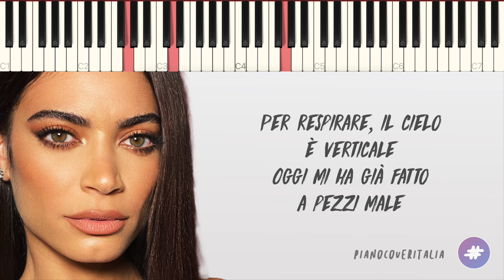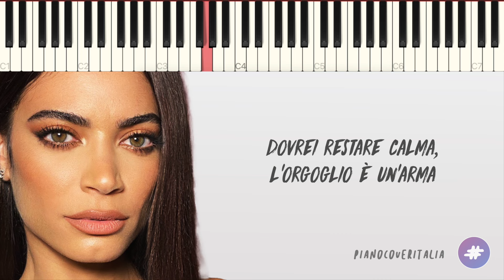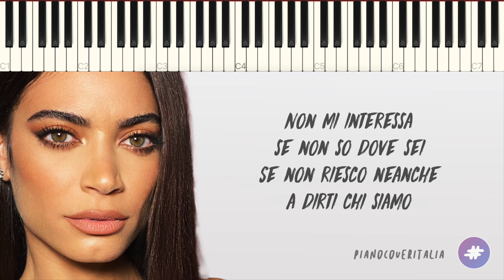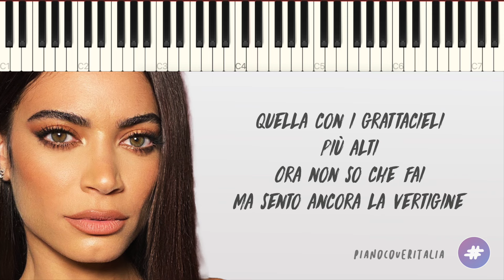Elodie | VERTIGINE // Piano Karaoke con Testo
▶︎ Social ◀︎

▶︎ Testo ◀︎

0:00 [Intro]

0:16 [Strofa 1]
Dove vai? È ancora mattina
L’alba una scusa ridicola,
nel cuore ancora una spina
Non sono libera
ma almeno valuto un’alternativa
Per respirare, il cielo è verticale
Oggi mi ha già fatto a pezzi male

Sono sola con me, confusa
Oggi mi sento così,
sola con me, confusa
e vorrei, vorrei sapere cos’è

0:42 [Pre Ritornello]
Questa sensazione d’ansia che non mi passa
È il mondo che si sbaglia
quando mi lascia
da sola con me, sola con me
sola con me

Se mi guardo le mani un po’ mi tremano
Ma tanto poi mi passa,
mi guardo in faccia
Dovrei restare calma, l’orgoglio è un’arma
che parla per me, parla per me
parla per me

1:06 [Ritornello]
Per me che sfioro il cielo dall’ultimo piano
e non mi sembra più lo stesso,
e adesso non so più che fai
ma sento ancora la vertigine
Quando dici che era inutile
piove su di me,
sembra una città,
quella che non ho,
quella con i grattacieli più alti
Ora non so che fai

1:40 [Strofa 2]
Oggi mi sento così, sola con me,
confusa sola con me, confusa

1:53 [Pre Ritornello]
Quando allo specchio trovo un’altra
che è lì e mi guarda
Oggi mi sento salva nella mia stanza
da sola con me, sola con me sola con me

2:04 [Ritornello]

2:39 [Ponte]
Non mi interessa se non so dove sei
Se non riesco neanche a dirti chi siamo
Vorrei soltanto che mi porti per mano
Lontano, lontano

2:51 [Ritornello]
sembra una città,
Sento ancora la vertigine [x4]

3:49 [End Card]